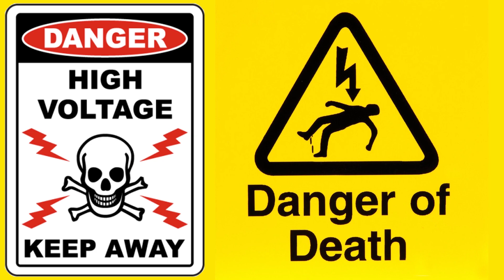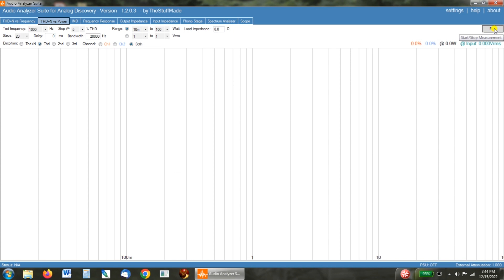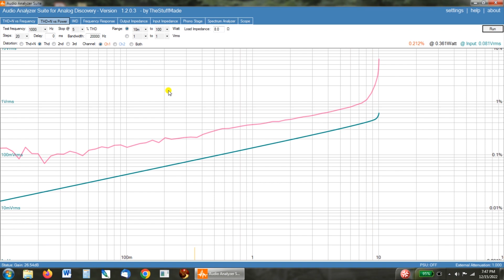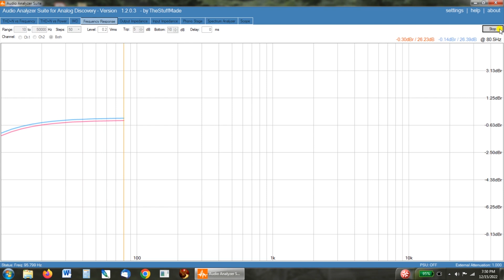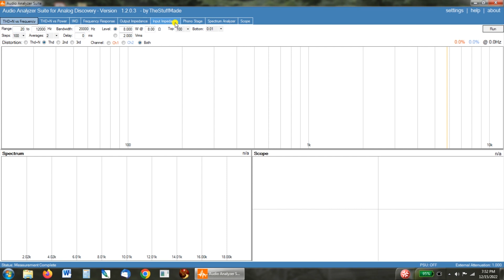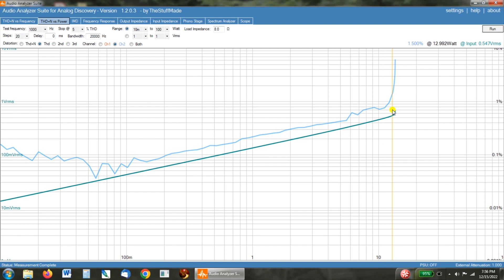Tubelab Monoblock: Final Test and Evaluation!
This video covers the final testing and reveals some surprises! We test two different bias points and honestly I was shocked at what I found! You don't want to miss this one. These really turned out nice and I plan to do more mods to these monoblocks in the future. I do plan to post the final schematic with a BOM soon I promise!

This is the first push pull vacuum tube amplifier on this channel and is a simple design created by George Anderson at Tube lab. This amp, the "Simple Push Pull" has a large following and while I haven't heard it, I have discovered that simple low parts count amps seem to also sound the best. I'm building this as a pair of monoblocks using decent parts.

Here he talks about the transformers etc. for this build.

I have a webpage up for this build showing the schematic as I plan to build it and a "basic BOM" to get you started on gathering parts.